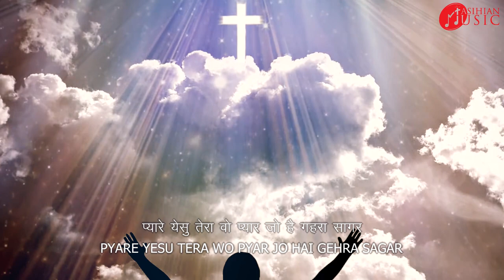PYARE YESU | BEAUTIFUL JESUS CHRISTIAN SONG 2021 - GOSPEL SONGS 2021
PYARE YESU | MASHIHAN MUSIC | HINDI WORSHIP SONGS CHRISTIAN | HINDI CHRISTIAN SONGS

Pyare Yesu  is Church Hindi devotional song ,

Know therefore that the LORD your God is God, the faithful God who keeps covenant and steadfast love with those who love him and keep his commandments, to a thousand generations. - Deuteronomy 7:9\

Download Mobile App :
For Android:-